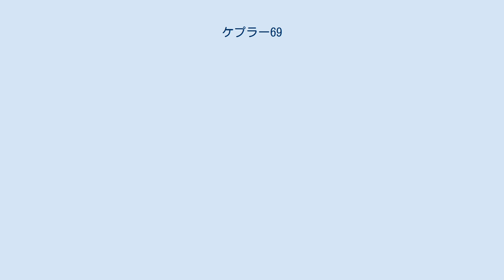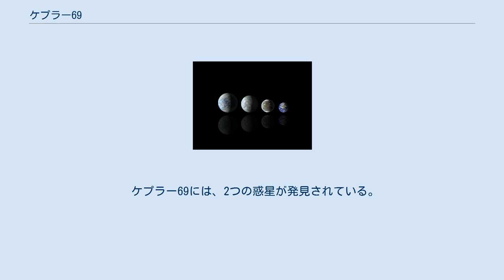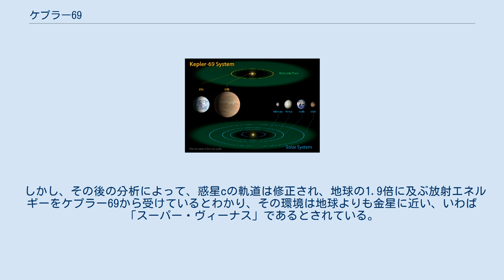ケプラー69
ケプラー69 (Kepler-69) は、太陽系からこと座の方向に1,900光年離れた位置にある恒星である。
 銀河系の俯瞰でみるケプラー宇宙望遠鏡の観測範囲（出典: NASA） ケプラー宇宙望遠鏡による観測以前、この恒星は2MASSのカタログ上にあり、2MASS J19330262+4452080と呼ばれた。
ケプラー計画で観測対象の1つとしてKIC 8692861というカタログ名となり、ケプラーの初期観測で惑星トランジットの兆候が見つかると、ケプラーの優先観測対象としてKOI-172という符号が付与された。
 ケプラーによる更なる観測で、惑星トランジットによる減光が確定し、ケプラー計画で69番目に惑星が発見された星系として、"Kepler-69"と命名された。
 太陽に比較的似た黄色の主系列星であり､質量半径ともに太陽よりやや小さく温度も低めである。
視等級が14等と非常に暗いため地球から肉眼で観察することは不可能である。
 ケプラー69には、2つの惑星が発見されている。
2つの惑星bとcは、いずれもスーパー・アースサイズとされる。
このうち、外側のケプラー69cは発見時、ハビタブルゾーンの中に位置し、太陽型星のハビタブルゾーンに発見された初めての地球型惑星候補とされた。
 しかし、その後の分析によって、惑星cの軌道は修正され、地球の1.9倍に及ぶ放射エネルギーをケプラー69から受けているとわかり、その環境は地球よりも金星に近い、いわば「スーパー・ヴィーナス」であるとされている。